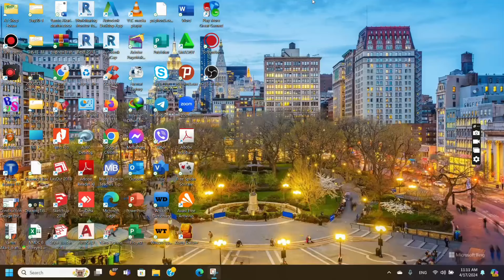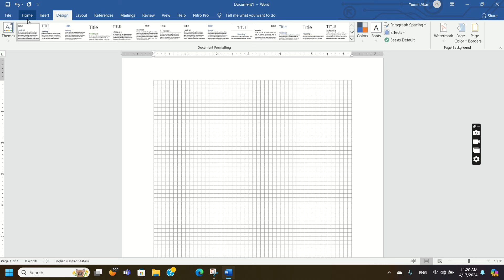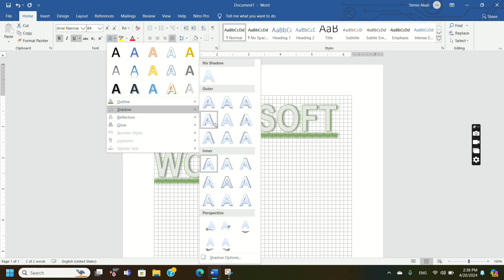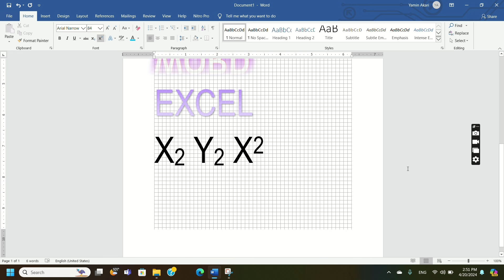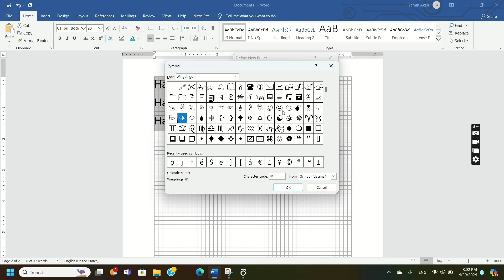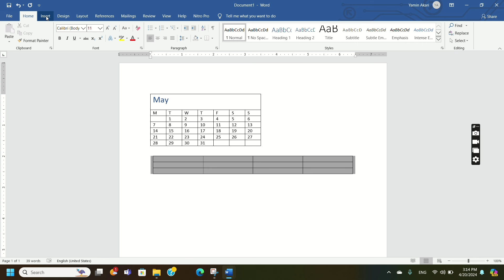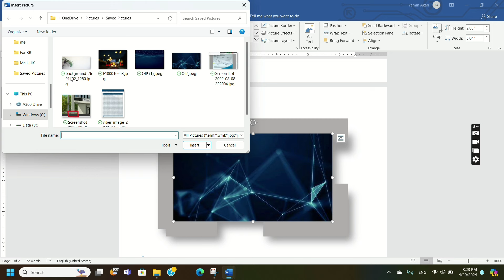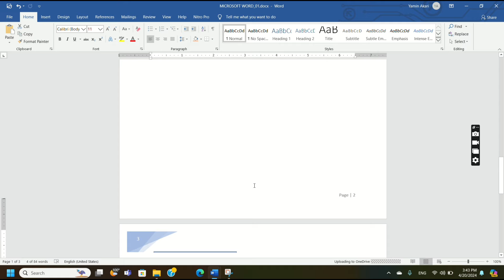လူငယ်တိုင်း လေ့လာသင့်တဲ့ Microsoft Word အခြေခံ | ​Microsoft Word for Beginner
ဒီနေ့ခေတ်မှာ အလုပ်ခေါ်စာတိုင်းပါတဲ့အချက်က
Microsoft Word အခြေခံ တတ်မြောက်ရမယ်
ဆိုတာပါပဲ။
Microsoft Word ကို ထမင်းစားရေသောက်
အခြေခံလောက်မှ မရရင် အဆင်မပြေပါဘူး။

00:00 Microsoft Word ဖွင့်နည်း
00:30 Microsoft Word Menu အညွှန်း
02:15 Microsoft Word Template
03:44 Microsoft Word New Document ခေါ်နည်း
04:00 Layout ရွေးချယ်နည်း၊ Margin ထည့်နည်း
08:10 Ribbon အကြောင်း၊ Group အကြောင်း
13:00 Alignment, Line Spacing နှင့် Word Art Effect များအကြောင်း